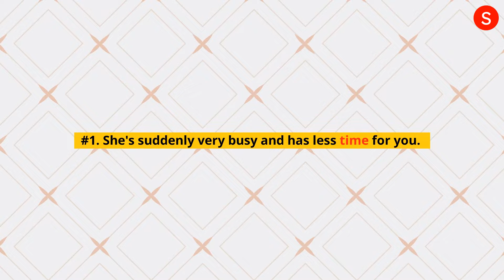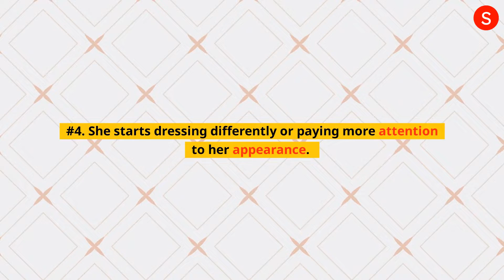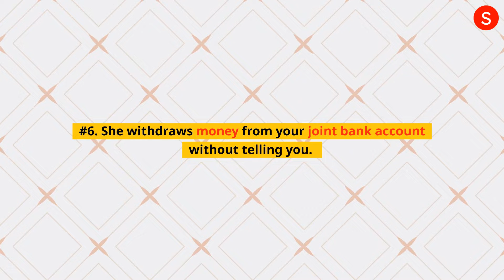10 Signs that Your Girlfriend Is Cheating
Relationships can be difficult.

But sometimes it's hard to tell when things are going wrong.

If you're worried that your girlfriend might be cheating on you, watch this video for the 10 signs that she is!